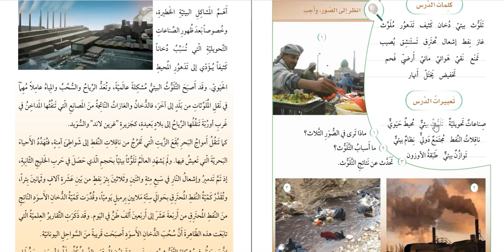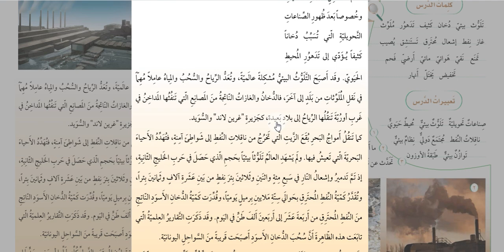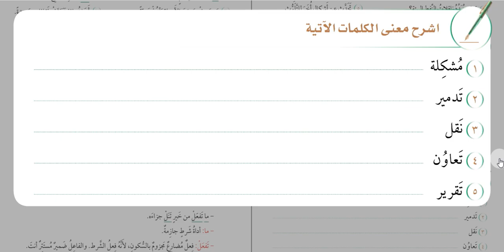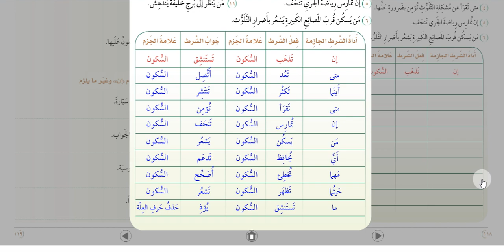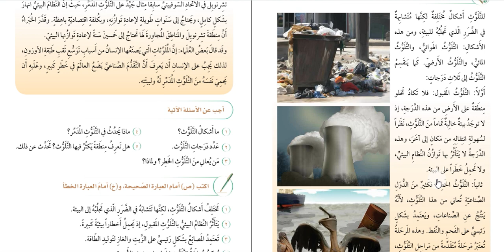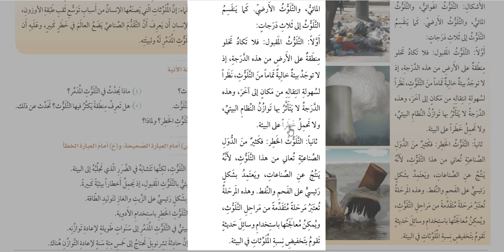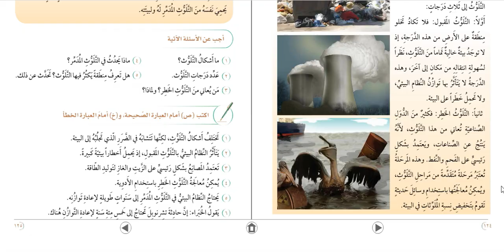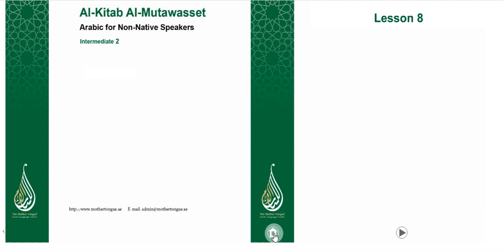Muharrem Ertaş Silsiletü'l-lisan 3.kitap 2. bölüm 8. ünite Kirlilik